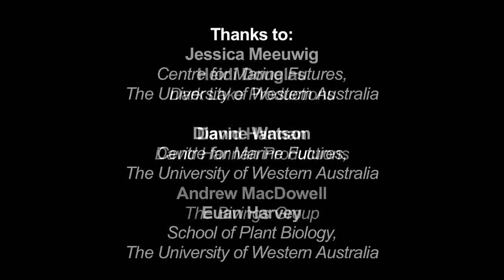A Tour Of Australia's Southwest Marine Region